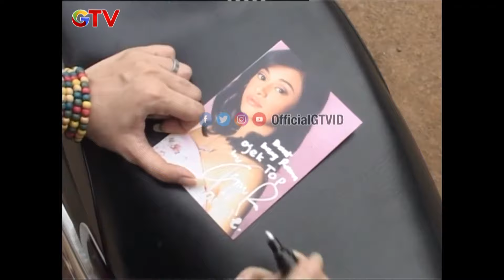Masak Spicy Chicken Dengan Modal 25 RIBU RUPIAH | SELEBRITI MASAK | EPS 49 (1/2)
Angie ditantang untuk membuat 2 menu masakan dengan uang 25rb. Mampukah ia menyelesaikan tantangan tersebut?

Walaupun bukan seorang chef, tapi ahli masak! Hanya di Selebriti Masak kamu bisa melihat gaya sederhana sederet selebriti saat memasak di dapur. Yuk masak bareng para Selebriti & Chef Ragi dalam Selebriti Masak hanya di GTV!